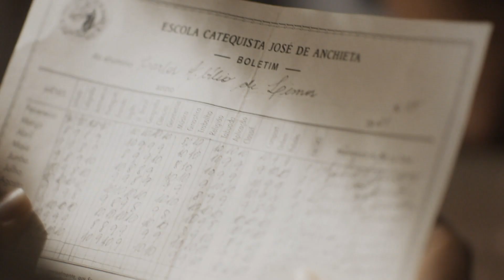Éramos Seis: entenda a relação complicada entre os irmãos Carlos e Alfredo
Xande Valois e Pedro Sol serão, respectivamente, Carlos e Alfredo, filhos de Lola (Glória Pires) na primeira fase da próxima novela das 6.

Escrita por Ângela Chaves e com direção artística de Carlos Araújo, trama estreia em setembro. Não perca, na Globo!